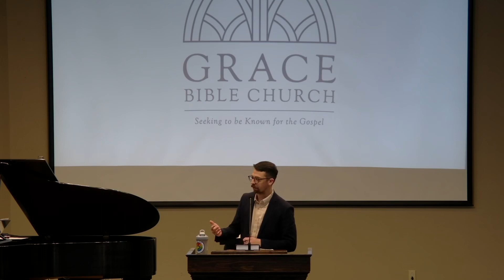Hosea Chapter 9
In his sermon on Hosea 9, Daniel Thursby delves deeply into the Israelites' unfaithfulness to God and the subsequent dire consequences. He highlights the chapter's portrayal of God's intense judgment on Israel, emphasizing that this judgment is a direct result of their idolatry and abandonment of true worship.

Thursby particularly underscores Israel's engagement in Baal worship, pointing out their participation in fertility rituals. This deviation, he notes, is met with a severe divine response: God threatens to strip them of their fertility and children. Such passages are challenging to read, but they starkly illustrate the gravity with which God regards His worship. Thursby's interpretation suggests that these actions are not merely punishments but are God's way of reflecting the very sins the Israelites commit back onto them.

However, amidst the grim imagery, Thursby offers a beacon of hope. He passionately encourages believers to turn solely to God with their adversities, emphasizing God's enduring faithfulness. He reminds the congregation of the complete salvation that is available through Jesus Christ, urging them to resist seeking solace in worldly remedies or other deities.

The sermon concludes with a potent message of repentance and devotion. Though Hosea 9 paints a bleak picture, Thursby reassures believers of the imminent hope. This hope, he asserts, is embodied in Jesus Christ, who provides redemption not just for Israel but for all nations, transcending boundaries. This overarching theme serves as a powerful reminder of the importance of heeding God's word and recognizing the profound implications of turning away from Him.